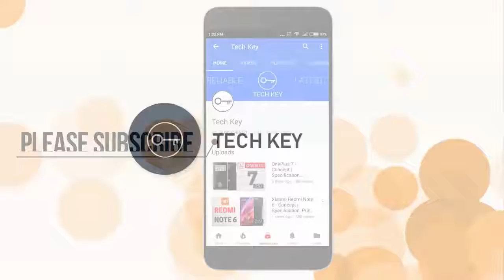BlackBerry Athena 4 GB RAM, 64 GB Storage, QWERTY, Android 7 0 !